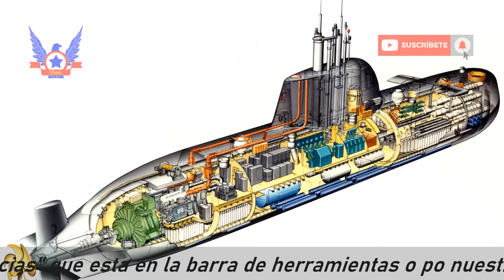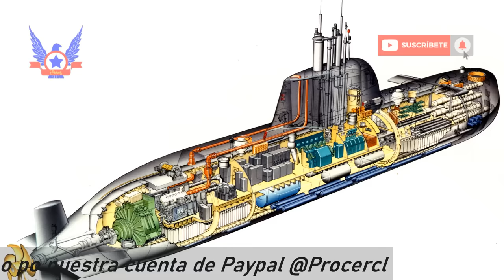SUBMARINO U-214 ALEMÁN COMO REEMPLAZO PARA LOS U-209 CHILENOS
* Fe de errata, la autonomía es de 12.000 millas náuticas